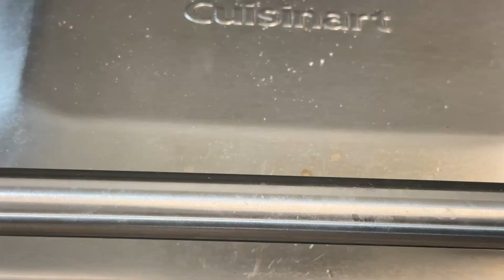The ULTIMATE Pretzel Bread Sandwich Recipe with Ham and Cheese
Únete para que seas miembro de mi canal Cocinando en casa con Felo
¡Bienvenido a nuestro canal! En este video, nos adentramos en la receta DEFINITIVA de sándwich de pan de pretzel con jamón y queso deliciosos. Si eres fanático de los sándwiches deliciosos, ¡no querrás perderte esto!

Únete a nosotros mientras te mostramos paso a paso cómo crear estos panecillos de pretzel suaves y masticables desde cero, luego rellénalos con jamón sabroso y queso derretido para una comida satisfactoria que es perfecta para el almuerzo o la cena. También compartiremos consejos sobre cómo lograr esa corteza dorada perfecta y un interior suave que hace que estos panecillos sean irresistibles.

Acompáñeme mientras acepto el desafío de crear el mejor sándwich de pan de pretzel lleno de jamón y queso. ¡Veamos si puedo hacer que sea el más sabroso de todos!

¡Bienvenido al canal! Hoy, le mostraré cómo crear un irresistible sándwich de pan de pretzel lleno de sabroso jamón y queso derretido.

Muchas personas tienen dificultades para encontrar la receta perfecta de sándwich que sea deliciosa y única. Ya sabes, todos hemos pasado por eso: nos hemos quedado atrapados en la rutina con las mismas ideas aburridas para el almuerzo. Un sándwich de jamón y queso es un clásico, pero puede volverse repetitivo. Entonces, la pregunta es, ¿cómo lo elevamos al siguiente nivel? Lo que distingue a un gran sándwich de uno bueno es la combinación de sabores, texturas y presentación. Quieres algo que impresione a tu familia, amigos o incluso a ti mismo. Quiero decir, ¿a quién no le gusta un buen sándwich?

La clave para llevar tu juego de jamón y queso a nuevas alturas está en la base: el pan. Vamos a dejar de lado el viejo pan blanco y sustituirlo por un pan de pretzel suave, mantecoso y ligeramente salado. El contraste entre la corteza crujiente y el interior suave es una combinación perfecta. Y seamos realistas, ¿quién puede resistirse al encanto de un pretzel recién horneado? Es el recipiente perfecto para nuestro relleno de jamón y queso.

Entonces, ¿qué hace que un panecillo de pretzel sea excelente? En mi opinión, todo se trata del equilibrio de sabores y texturas. Quieres una masa que sea rica, pero a la vez liviana y aireada. Y, por supuesto, necesitas esa corteza de pretzel perfecta: suave por dentro, crujiente por fuera. Todo es cuestión de técnica, y estoy emocionada de compartir mis secretos contigo.

Repasaremos los ingredientes necesarios para los panecillos de pretzel y el relleno, incluidos consejos sobre cómo hacer la masa y lograr esa corteza de pretzel perfecta. Desde el tipo de harina hasta la temperatura del agua, cada detalle importa. No te preocupes si eres nuevo en la elaboración de pan; te lo guiaré paso a paso. Con un poco de paciencia y práctica, serás un profesional en poco tiempo.

Para hacer la masa de pretzel, necesitaremos agua tibia, levadura seca activa, azúcar, sal y harina común. También necesitarás un poco de mantequilla sin sal, derretida y enfriada, así como un huevo para pintar con huevo. Para el relleno, utilizaremos jamón en lonchas finas, una mezcla de queso cheddar y mozzarella, y un poco de lechuga fresca para que quede más crocante.

Uno de los pasos más cruciales para hacer bollitos de pretzel es darle forma de bolas a la masa y dejarlas reposar. Esto permite que la levadura haga su magia y el resultado es un bollito hermosamente inflado. A continuación, herviremos los bollitos en agua con bicarbonato de sodio y azúcar antes de hornearlos a la perfección en el horno.

El momento más destacado del video será el momento en que saques los bollitos de pretzel recién horneados del horno y armes el sándwich con jamón y queso, mostrando el delicioso resultado final. Es un momento de pura satisfacción: el aroma del pan recién horneado, el crujido de la corteza del pretzel y el queso pegajoso que rezuma por los lados.

Mientras armamos el sándwich, compartiré algunos consejos sobre cómo colocar los ingredientes en capas para obtener el máximo sabor y textura. Agregaremos un poco de jamón en lonchas, una generosa porción de queso y una pizca de lechuga para darle frescura. Y ya lo tienes: el mejor sándwich de pan de pretzel repleto de jamón y queso.

Para terminar, hemos transformado un simple sándwich de jamón y queso en algo extraordinario con panes de pretzel caseros. Recuerda, los pasos clave están en el proceso de masa y horneado. Con un poco de paciencia y práctica, puedes crear este increíble sándwich en la comodidad de tu propia cocina.

¿Cuál es tu relleno de sándwich favorito? ¡Cuéntamelo en los comentarios!